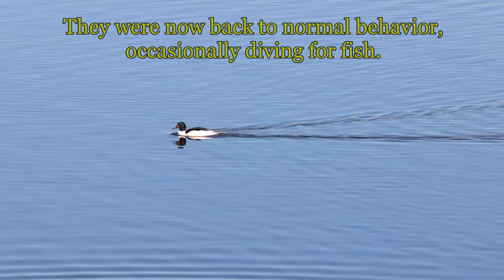Common Merganser courtship shenaningans Fyrisån April 2 2022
Me and my partner was out, birding Fyris Creek/Fyrisån, a nice early spring/late winter day on April 2 2022. Not that many species around, still too early for true spring migration.
We did spot our first Tufted Ducks for the year, though. And the Common Mergansers were behaving in a, for us, unknown way. Swimming in a pack, mostly males, chasing each other to and fro while following the few females.
Later, from the bird tower at Övre Föret, their behaviour was more normal, mostly diving for fish aso.
There the Eurasian Coots had started the congregation game, instead, but without the chasing element.
When visiting just a few days later, none of this behaviour was seen.
All is filmed with the Canon R6, with a so-so result. I'm unable to hold it still, I guess that it doesn't help that I'd put on the x1,4 teleconverter and so had to deal with 700 mm...